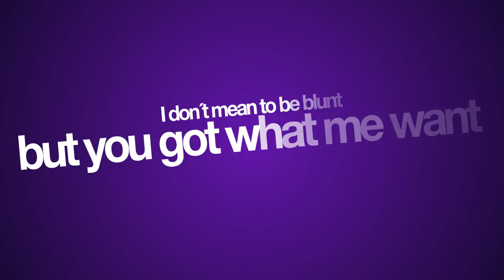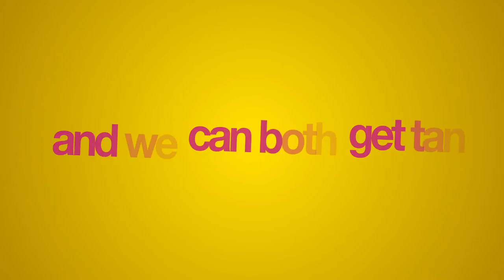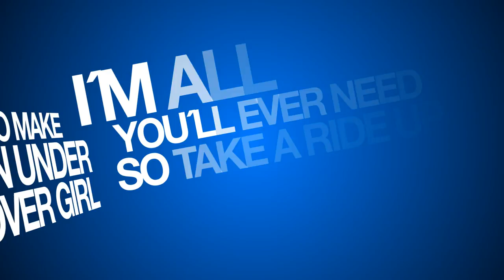Ryan Toby ft Shaggy "Don´t Walk Away" OFFICIAL HD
This is the Official HD Lyric Video for my new single "Dont Walk Away" featuring the Reggae legend MR Lover, Lover himself... SHAGGY.